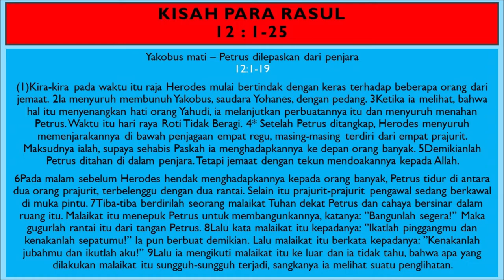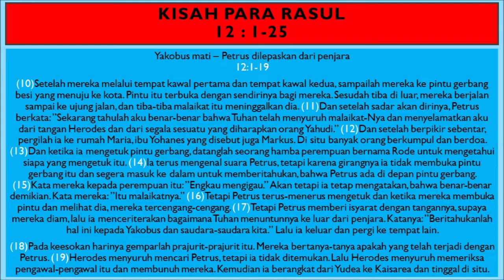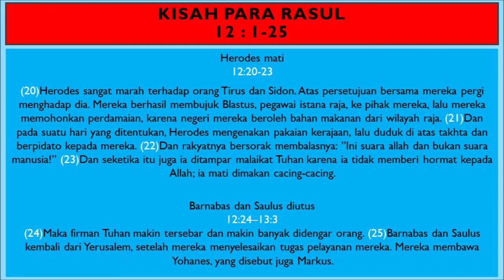KPR Pasal 12